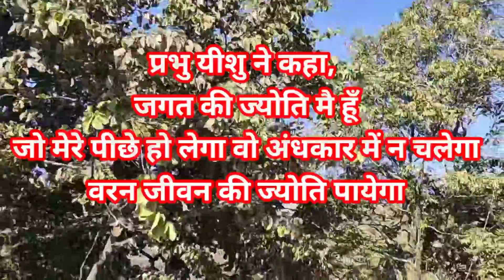Christian hindi song | मसीही गीत | kaise jiungi tere bina sung by Alice Masih